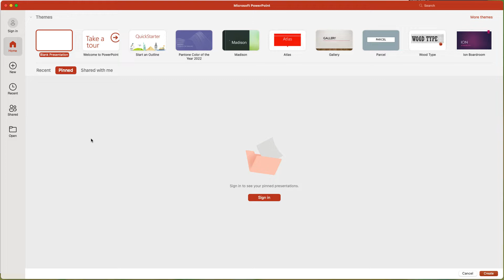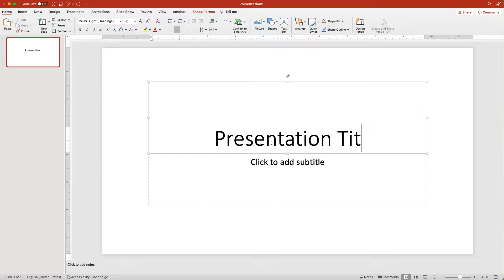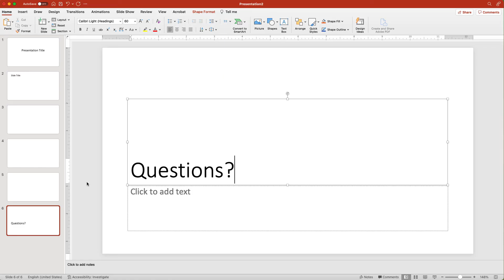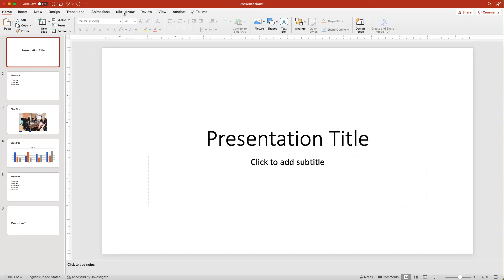How to Create a Basic PowerPoint Presentation | 5 Minute Tutorial | PowerPoint Basics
This video shows you step-by-step how create your first PowerPoint slide deck in less than 5 minutes. Free message clarity call
You will learn what to do to get started, an explanation of the slide layouts, two key strategies for creating high-quality presentations, and the final steps to wrap up the creation of the slide deck.

In this YouTube channel, I highlight ways to improve your presentation skills and slide design by covering both basic and advanced  presentation strategies such as highlighting animation techniques PowerPoint and Apple Keynote and doing reviews of software, books, and trends.

PowerPoint Basics Series

🎬 VIDEO CHAPTERS 🎬
00:00 Introduction
01:03 Getting Started
02:46 PowerPoint Slide Layouts
02:54 Two Strategies for Good Presentations
03:37 Finishing the Slide Deck